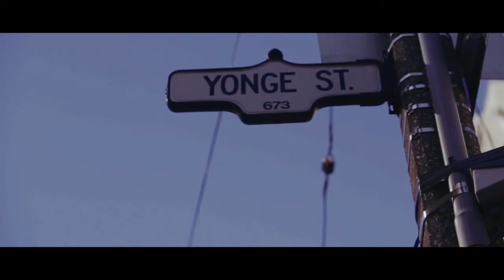Clover on Yonge - Part 1